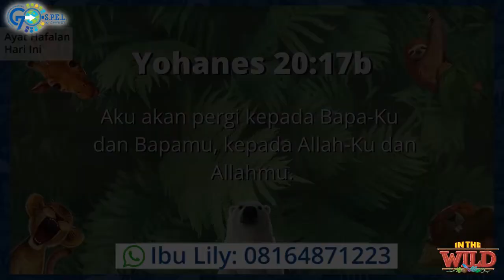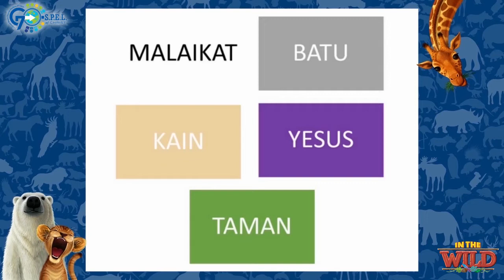SIL Preschool - Day 3 GBP 2020 | Sekolah Injil Liburan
Materi SIL : In The Wild - LifeWay (VBS)
LifeWay (Biblical Solution for Life)

BQuestions? contact via